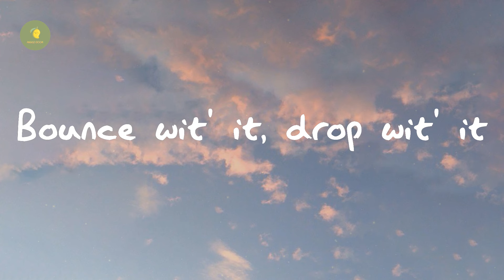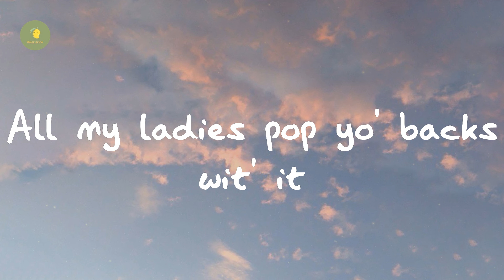ACRAZE - Do It To It (Lyrics)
Lyrics Do It To It:

Oh-oh, oh-oh
All my ladies pop yo' backs wit' it
Oh-oh, oh-oh
Oh-oh, oh-oh
Oh-oh, oh-oh